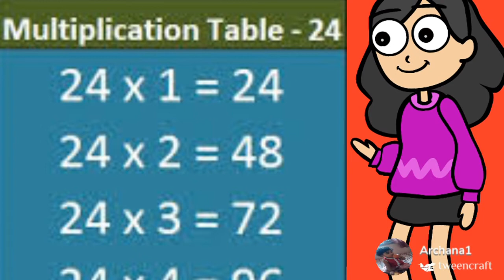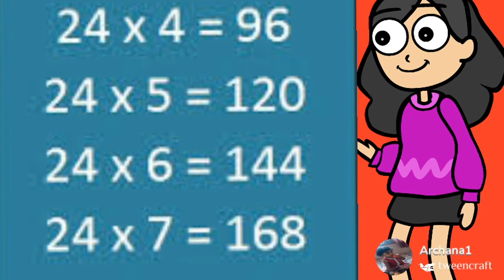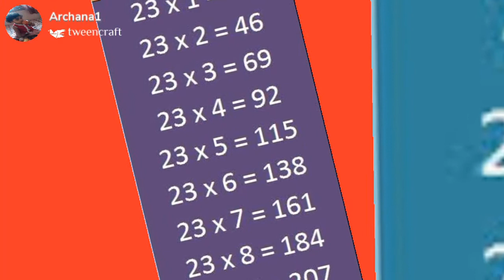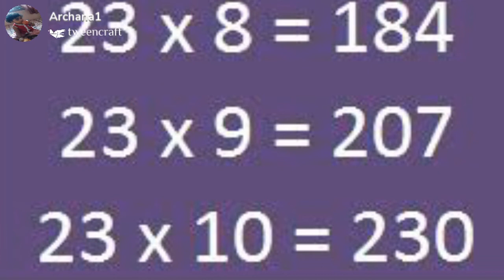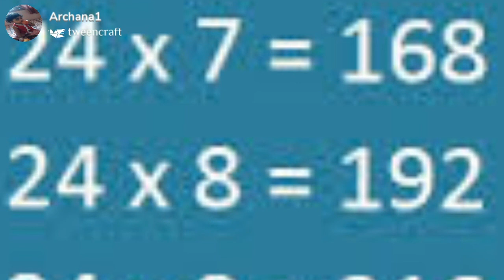Multiplication Table of 23 and 24.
Learn math with fun.